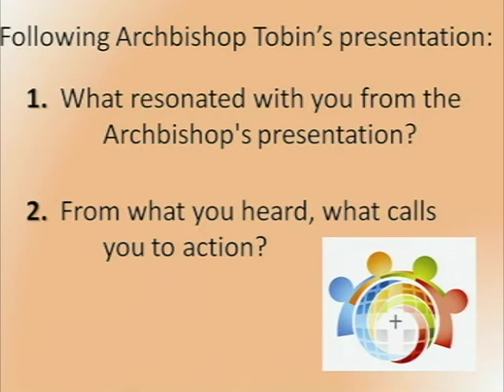2012 Convocation Keynote - Archbishop Tobin, CSsR